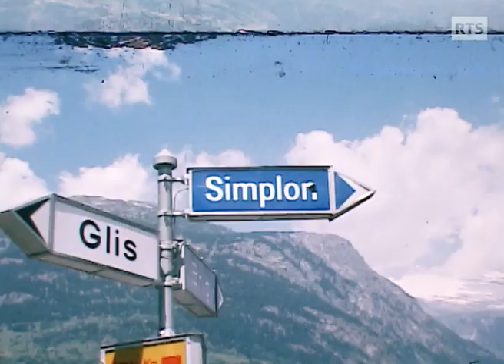Vers le Col du Simplon : Exode rural et néo-paysans (1974)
Un petit tour en Valais ? Les archives de la RTS vous proposent de voyager par procuration dans le temps et l'espace à l'heure du confinement. Entre Brig et Gondo, une plongée dans la Vallée du Simplon qui connait dans les années 1970 un fort dépeuplement dû à l'exode rural. Alors que la paysannerie de montagne semble en recul, de jeunes Suisses alémaniques viennent s'installer dans un hameau et tentent de relancer une exploitation agricole.